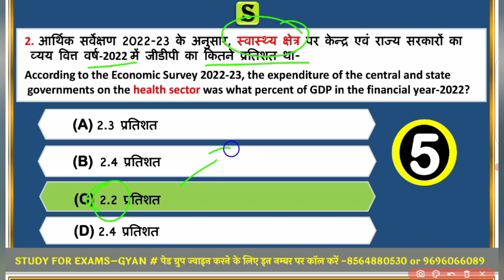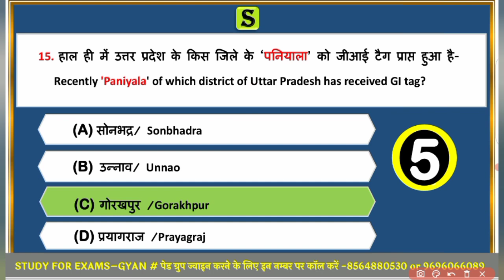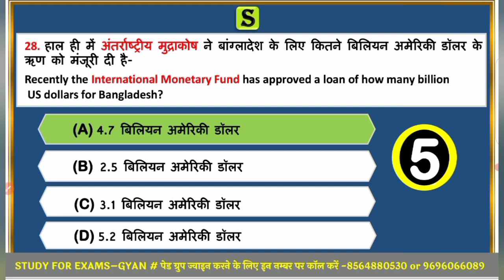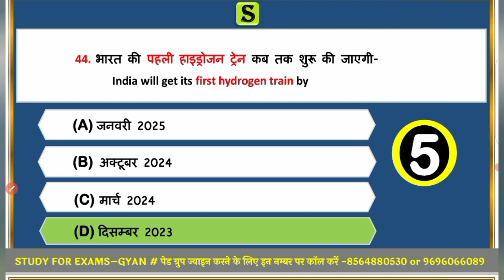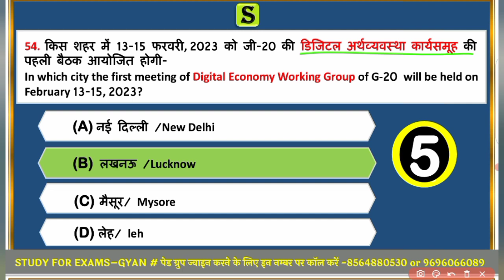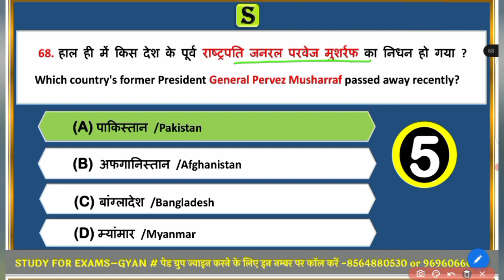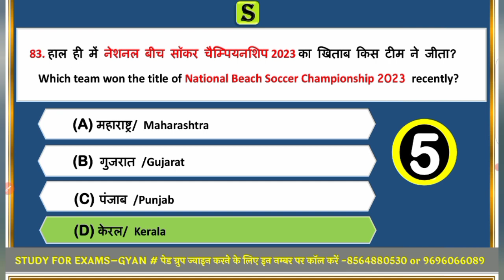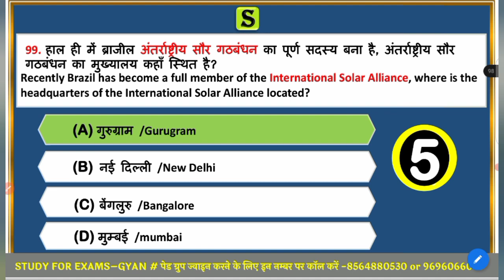100 सबसे महत्वपूर्ण सवाल (part-26)